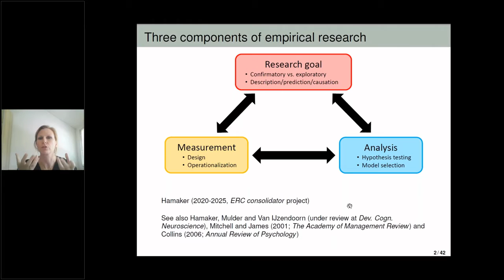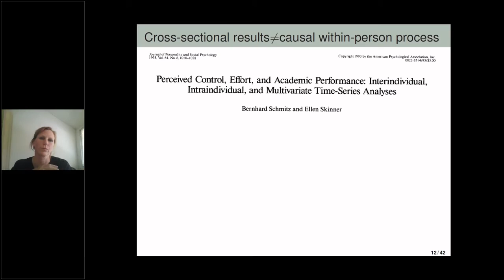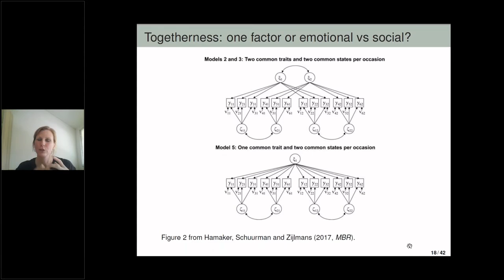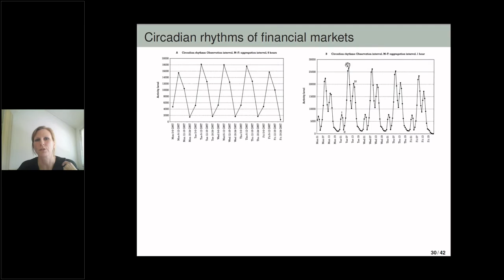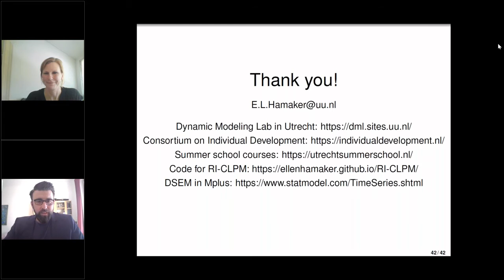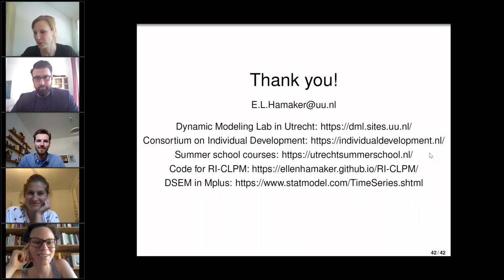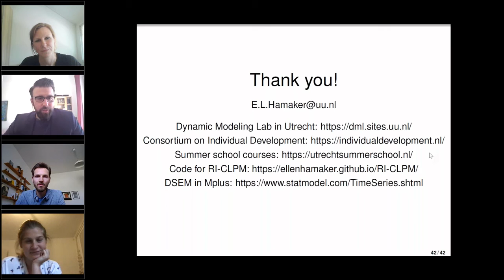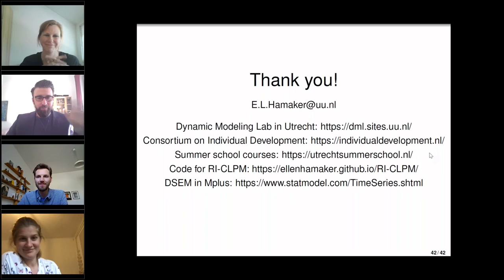LIFE Theory Lab 2020 - Ellen Hamaker (July 30, 2020)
On July 30, 2020 Ellen Hamaker talked about "Choices in Design and Analysis to Study Change"

The Lecture was part of the "LIFE Theory Lab 2020", a series of 10 lectures promoting an openscience virtual exchange on conceptual and methodological advances in the study of behavioral development. The lecture series was organized by the International Max Planck Research School on the Life-Course (LIFE; at the Max Planck Institute for Human Development, Berlin